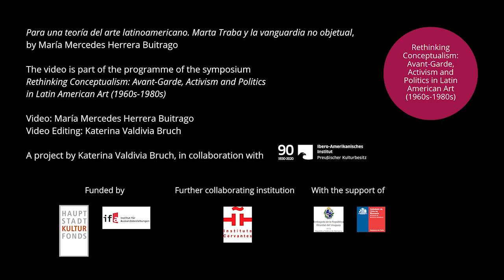"Para una teoría del arte latinoamericano. Marta Traba y la vanguardia no objetual"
María Mercedes Herrera Buitrago: "Para una teoría del arte latinoamericano. Marta Traba y la vanguardia no objetual" (For a Theory on Latin American Art: Marta Traba and the Non-Objectual Avant-Garde)

Español:
Aún cuando Marta Traba haya sido reacia al arte conceptual, como lo demuestran sus comentarios en el libro "Dos décadas vulnerables en las artes plásticas latinoamericanas, 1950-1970" (1973), donde calificó esta manifestación artística como asunto de bobería, esnobismo o simple representación de procesos reales, pocos años después, a inicios de los ochenta, reconsideró esta posición en "La vanguardia en América Latina", capítulo del libro "Arte de América Latina: 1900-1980" (1994). Sobre este asunto versará la ponencia.

English:
Even if Marta Traba had been reluctant to conceptual art, as shown by her comments in the book "Dos décadas vulnerables en las artes plásticas latinoamericanas, 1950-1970" (1973), where she described this artistic manifestation as a matter of stupidity, snobbery or simple representation of real processes, a few years later, at the beginning of the 1980s, she will reconsider this position in "La vanguardia en América Latina", a chapter in the book "Arte de América Latina: 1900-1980" (1994). This is the topic of the lecture.

Panel discussion: Theories on Latin American Art: Juan Acha, Marta Traba, Luis Camnitzer
Q & A session with Joaquín Barriendos, María Mercedes Herrera Buitrago and Luis Camnitzer via Zoom: 10 March 2021, 18.00 h (GMT +1)

Credits:
Video: María Mercedes Herrera Buitrago
Video editing: Katerina Valdivia Bruch
Subtitles: Gladys Quintero Torres